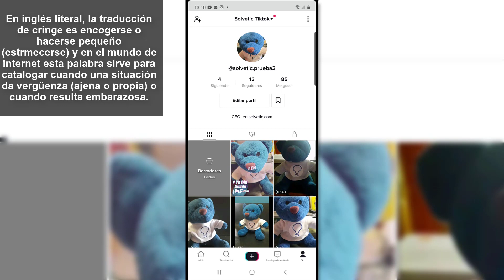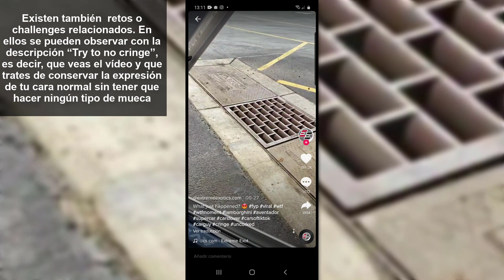❓ Qué ES CRINGE en TIKTOK | SIGNIFICADO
Videotutorial de Solvetic para saber qué significa Cringe en TikTok y para qué se utiliza.

En este vídeo podrás ver el significado de Cringe en TikTok y para qué se utiliza.